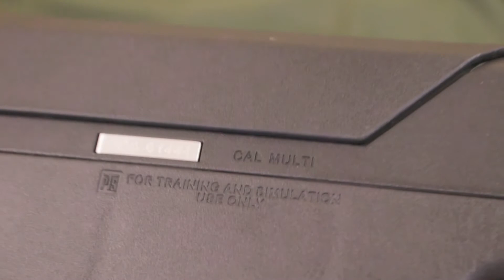#15 PTS MAGPUL PDR-C - Обзор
Обзор привода от компании PTS - MAGPUL PDR-C
Тыкаем ЕЩЁ - там много ссылок

Отключайте, пожалуйста, блокираторы рекламы и кликайте на рекламу в видео - это хоть как-то помогает существованию канала. Спасибо